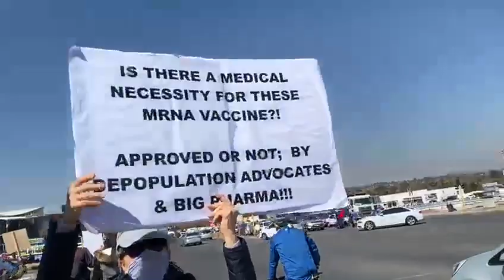Today’s News - Anti-Covid, Anti-Mask and Anti-Vaccination group protesting in Fourways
Protesters Take To Fourways against COVID-19, masks & Vaccination

SA Leading Digital News. All the latest breaking news from across South Africa in one stream.